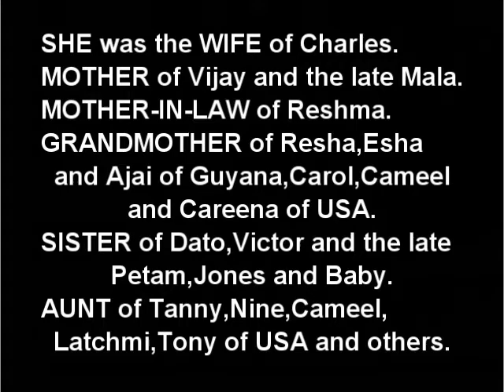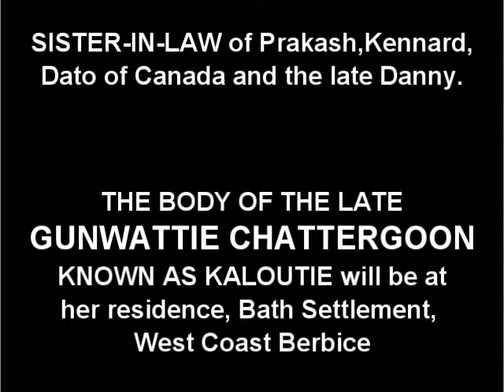Death Announcement - Gunwattie Chattergoon